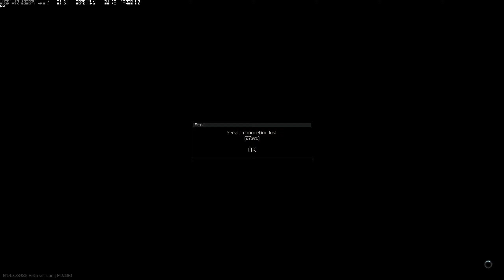EFT: Arena | Team Fight - Sawmill - 2023-12-30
Disguise_AU playing Escape From Tarkov: Arena on PC

CPU:
Intel i9-10900K

RAM:
4x8GB 3600MHz Corsair Dominator Platinum (32GB total)

Motherboard:
MSI MEG Z490 Unify

Graphics:
EVGA RTX 2080 Ti Kingpin (11GB VRAM)
2x 32" LG 32GK850F (1440p 144Hz)

Storage:
256GB ADATA XPG SX8200 Pro M.2 NVMe SSD (OS/Programs)
1TB Samsung 970 Evo Plus M.2 NVMe SSD (Video)
2TB Samsung 970 Evo Plus M.2 NVMe SSD (Games)
4TB Seagate IronWolf SATA HDD (Data Storage)
8TB Seagate IronWolf SATA HDD (Video Storage)
8TB Seagate IronWolf SATA HDD (Video Backup)
QNAP TS-470U NAS: 4x2TB RAID 5 (Ext. Backup)

Power:
1200W EVGA Supernova P2

Audio:
SteelSeries Arctis Pro Wireless Headphones
Rode Wireless Go II Microphone

Controls:
ASUS ROG Strix Scope II 96 Wireless Keyboard
Razer Basilisk V3 Mouse

Cooling:
360mm EKWB radiator & pump for cooling CPU
240mm EVGA radiator & pump for cooling GPU
3x 120mm Noctua NF-F12 Industrial PPC intake fans (3000RPM)
3x 120mm Noctua NF-F12 Industrial PPC fans for 360mm radiator
2x 120mm Noctua NF-F12 Industrial PPC fans for 240mm radiator
1x 120mm Noctua NF-F12 Industrial PPC rear intake fan